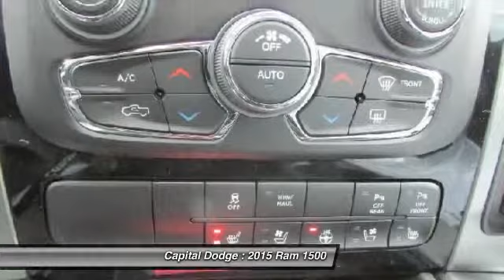2015 Ram 1500 Ottawa Ontario E00455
2015 Ram 1500 Sport

Capital Dodge
2500 Palladium Drive, Unit 1200

4WD Crew Cab 140.5 Sport